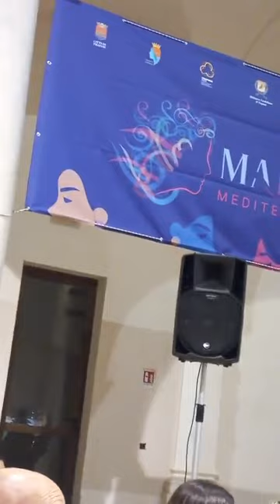Trapani concerto musicale